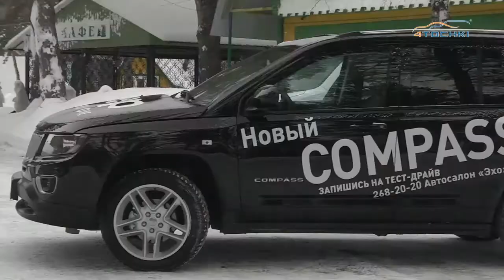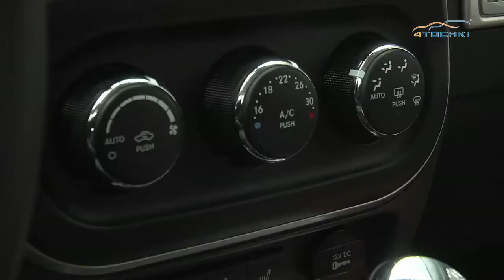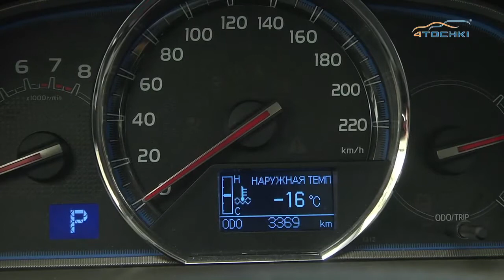Тест-драйв Jeep Compas vs Toyota RAV4 - 4 точки. Шины и диски 4точки - Wheels & Tyres 4tochki